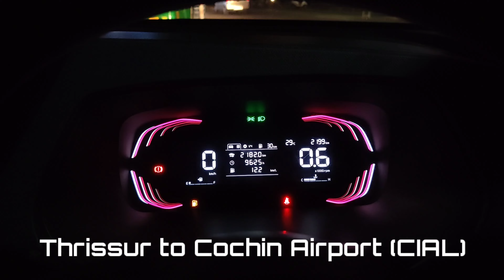KOCHI AIRPORT NIGHT DRIVE - THRISSUR to COCHIN INTERNATIONAL AIRPORT - 4K VIDEO TIMELAPSE - NH 544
Thrissur to Cochin International Airport Night Drive through NH 544 Salem - Kanyakumari Highway

Free To Use Music for Video

Inspired from Moving Buses Videos